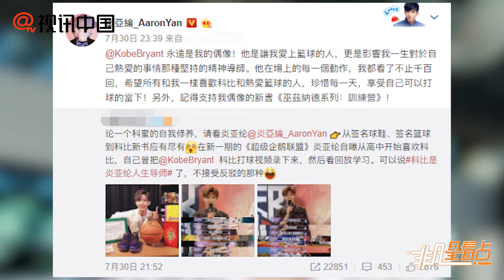炎亞綸追星成功！偶像科比在綫送鼓勵！